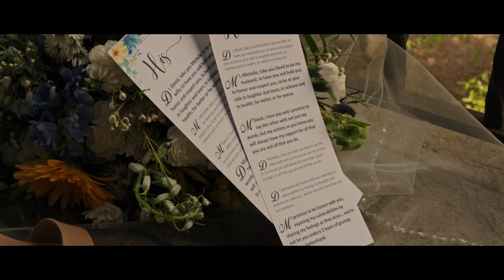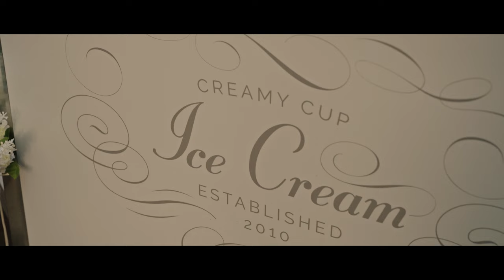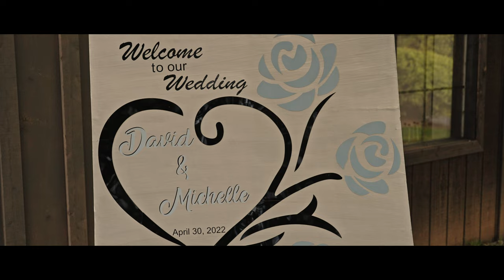David + Michelle's Feature Film - Chateau Selah